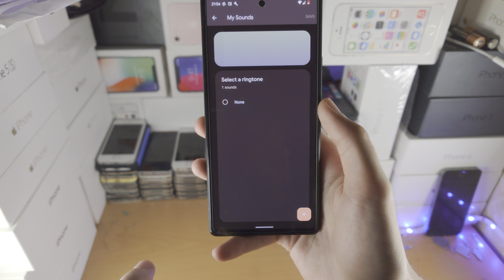ANY Google Pixel How To Change Ringtone!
Google Pixel add custom ringtone | How to change ringtone on Google Pixel! Do you own the Google Pixel and want to change ringtone? If so, this video is for you! I will teach you how to change ringtone on Google Pixel in this tutorial. By the end of this guide, you will be able to change the ringtone in Google Pixel to a custom ringtone or a ringtone built into Google Pixel!